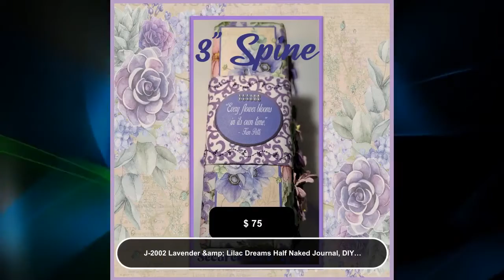J-2002 Lavender & Lilac Dreams Half Naked Journal, DIY kit, Tags, Ephemera, Junk Journal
This is a Physical Product shipped USPS in the USA. Shipping is included in the price. J-2002 Lavender & Lilac Dreams Half Naked Journal. This is a journal kit. The Base Journal is partially decorated with flip insert pocket, hidden pockets and beautiful floral graphics from NanaK Designs Journal Page Kit JK-1022 and Angela Kerr Designs Journal Kit "Lilacs" This complete base book is machine stitched along all outside edges to add strength and a beautiful decorative effect. Every page has a protection corner tab attached to prevent damage to the corners. Tags and Journal Cards that are included are pre machince stitched and double glued for strength. This makes a great gift for any occasion . Included are lots of extras to complete the journal: Tags, Pockets, Tickets, Ephemera, Journal Cards, Post Cards, Background Pages and extra journal pages.